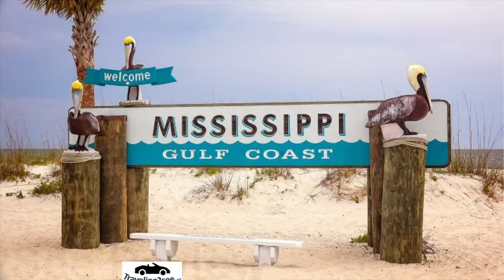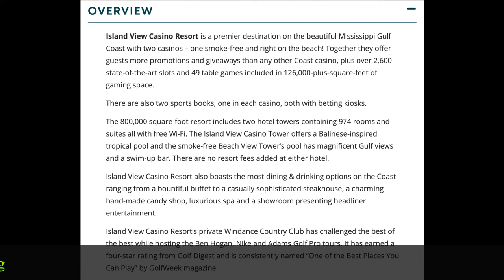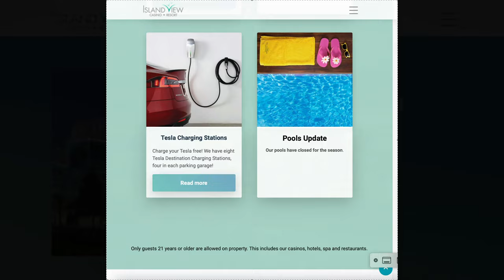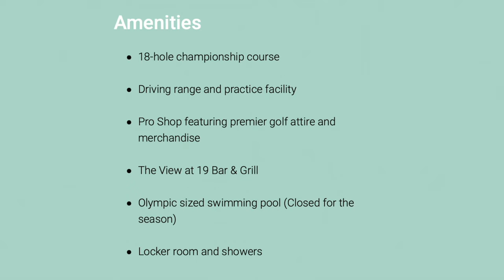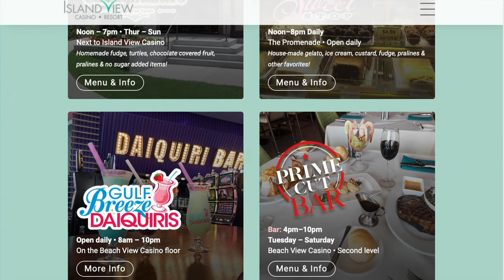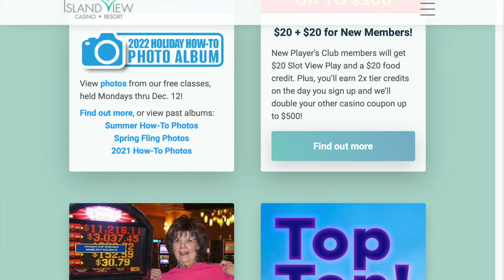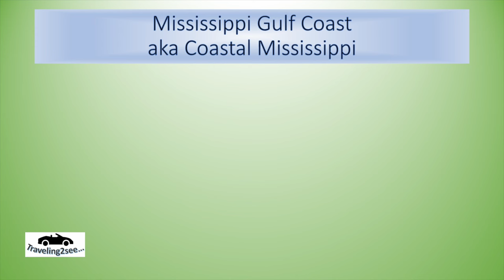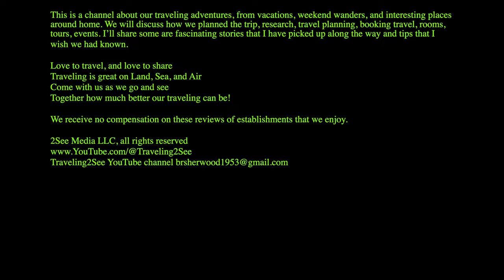Island View Casino & Resort 2023 on the Mississippi Gulf Coast, Two Casinos, Two Hotels one property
Island View Casino & Resort 2023
on the Mississippi Gulf Coast also known as Coastal Mississippi.

Island View Casino and Resort
3300 W Beach Blvd
Gulfport MS 39501

See about:
- Hotels & Spa
- Golf
- Gaming Offerings
- Restaurants
- Entertainment
- Amenities

See each of our Mississippi Gulf Coast Casino Videos:

Silver Slipper Casino and Hotel
5000 S Beach Blvd
Bay St. Louis, MS 39520

Hollywood Casino Gulf Coast
711 Hollywood Blvd.
Bay Saint Louis MS 39520

3300 W Beach Blvd
Gulfport MS 39501

Treasure Bay Casino and Hotel
1980 Beach Blvd
Biloxi MS 39531

Beau Rivage Resort and Casino
875 Beach Blvd
Biloxi MS 39530

Hard Rock Hotel and Casino
777 Beach Blvd
Biloxi MS 39530

Harrah’s Gulf Coast
280 Beach Blvd
Biloxi MS 39530

Golden Nugget Biloxi
151 Beach Blvd
Biloxi MS 39530

Palace Casino Resort
158 Howard Ave
Biloxi MS 39530
800-PALACE-9

Boomtown Casino Biloxi
676 Bayview Ave
Biloxi MS 39530

IP Casino, Resort & Spa
850 Bayview Ave
Biloxi MS 39530

Scarlet Pearl Casino
9380 Central Ave
D’Iberville MS 39540

¬TripAdvisor.com

YouTube Music:-
- Islabonita by An Jone
- Confessin’ by John Daley

See the other Traveling2See Mississippi Gulf Coast Reviews.

This is a channel about our traveling adventures, from vacations, weekend wanders, and interesting places around home. We will discuss how we planned the trip, research, travel planning, booking travel, rooms, tours, events. I’ll share some are fascinating stories that I have picked up along the way and tips that I wish we had known.

Love to travel, and love to share
Traveling is great on Land, Sea, and Air
Come with us as we go and see
Together how much better our traveling can be!

We receive no compensation on these reviews of establishments that we enjoy.